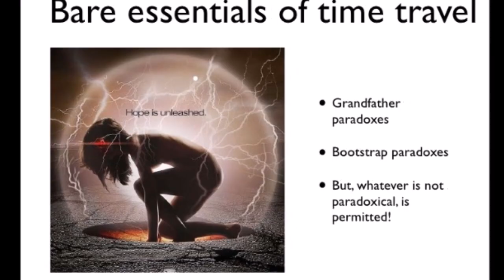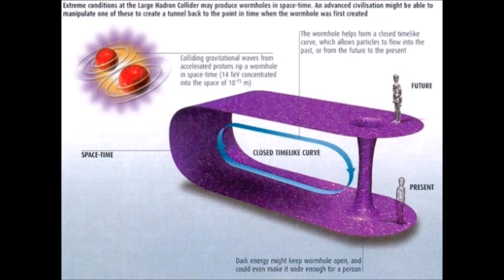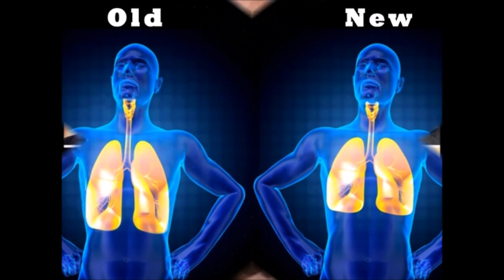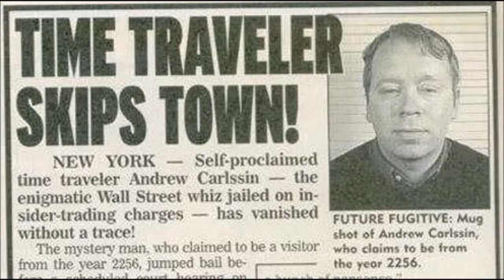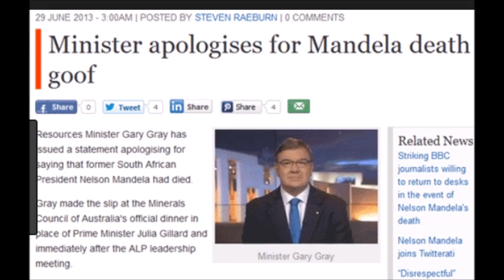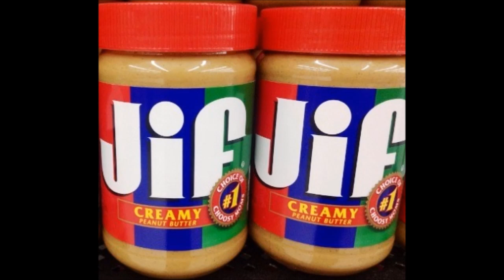Time Travel & The Mandela Effect - Could Time Travel Cause the Mandela Effect! Rich Time Travelers?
Part 1 of Real Time Travelers causing the Mandela Effect  Could the super rich and world leaders be time traveling and causing the Mandela Effect? You be the Judge!

Mark Wahlberg, Jennifer Lawrance, Brad Pitt, Johnny Depp and possible even world leaders are time traveling?
Could rich time travelers be causing the Mandela Effect? The reality of time travel explained, at last your not crazy! PROOF OF THE MANDELA EFFECT! A Video that no one thought existed! Video proves this effect is really happening!

Transcription and Explanations: Have you ever been convinced that something is a particular way only to discover you’ve remembered it all wrong? If so, it sounds like you’ve experienced the phenomenon known as the Mandela Effect.

This form of collective misremembering of common events or details first emerged in 2010, when countless people on the internet falsely remembered Nelson Mandela was dead. It was widely believed he had died in prison during the 1980s. In reality, Mandela was actually freed in 1990 and passed away in 2013 – despite some people’s claims they remember clips of his funeral on TV.

Paranormal consultant Fiona Broome coined the term “Mandela Effect” to explain this collective misremembering, and then other examples started popping up all over the internet. For instance, it was wrongly recalled that C-3PO from Star Wars was gold, actually one of his legs is silver. Likewise, people often wrongly believe that the Queen in Snow White says, “Mirror, mirror on the wall”. The correct phrase is “magic mirror on the wall”.

Broome explains the Mandela Effect via pseudoscientific theories. She claims that differences arise from movement between parallel realities (the multiverse). This is based on the theory that within each universe alternative versions of events and objects exist.

Broome also draws comparisons between existence and the holodeck of the USS Enterprise from Star Trek. The holodeck was a virtual reality system, which created recreational experiences. By her explanation, memory errors are software glitches. This is explained as being similar to the film The Matrix.

Other theories propose that the Mandela Effect evidences changes in history caused by time travelers. Then there are the claims that distortions result from spiritual attacks linked to Satan, black magic or witchcraft. But although appealing to many, these theories are not scientifically testable.

Traveling forwards in time is surprisingly easy. Einstein’s special theory of relativity, developed in 1905, shows that time passes at different rates for people who are moving relative to one another - although the effect only becomes large when you get close to the speed of light.

If one were to leave Earth in a spacecraft traveling at an appreciable fraction of lightspeed, turn around and come back, only a few years might have passed on board but many years could have gone by on Earth. This is known as the “twins paradox”, since a traveler undertaking such a journey would return to find herself much younger than her twin.

There’s only one problem from anyone wishing to get a glimpse of the future – getting back. It would mean traveling faster than light – and that’s not possible.

But there may be an out to be found in general relativity, Einstein’s theory of gravity that unites space and time as “spacetime”, which curves in the presence of mass. It allows for the possibility of wormholes – a kind of tunnel through spacetime connecting otherwise very distant parts of the universe.

If the “mouths” of the wormhole are moving relative to one another, then traversing the bridge between different points in space would also take a traveler to a different point in time to that in which she started.

However, it would still be impossible to go back further in time than the point at which the wormhole was created, limiting the options for travel somewhat - and possibly explaining why we haven’t encountered any visitors from the future. If any natural wormholes were formed in the Big Bang, it might be possible to travel to a limited number of points in the past and in the distant universe, but wouldn’t enable one to flit around the cosmos at will as the Doctor seems to do